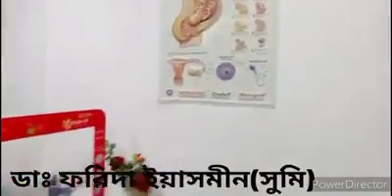Deails Gynocologist Dr Farida Yasmin Sumi